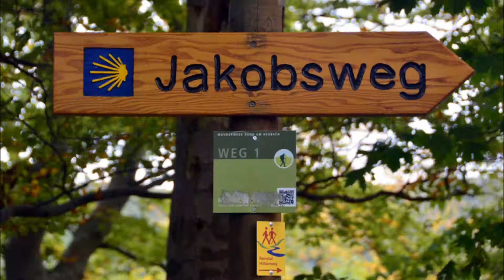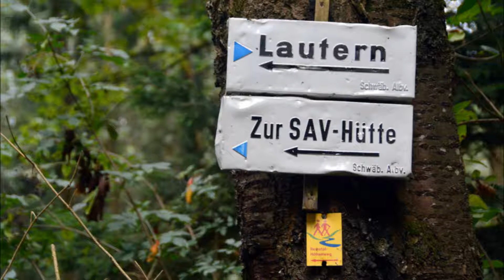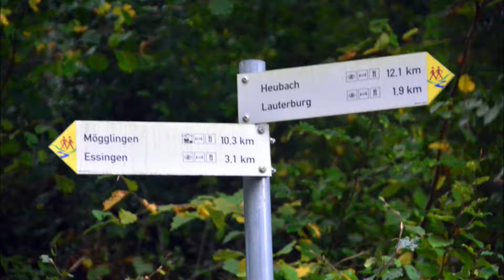Remstal-Höhenweg: Etappe 6: von Heubach nach Mögglingen